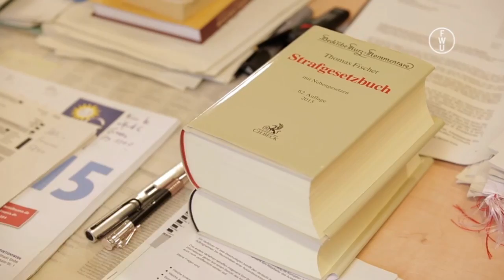FWU - Rechtsethik - Trailer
'Wie viel Gerechtigkeit steckt im Recht?' fragt der Film und vollzieht anhand des Beispiels Sachbeschädigung um Sprayer Dennis nach, wie im Rechtssystem der BRD Gerechtigkeit verstanden wird und welche Wege und Mittel diese sicherstellen sollen. Staatsanwalt Martin Steltner und die Berliner Jugendrichterin Corinna Sassenroth u. a. zeigen auf, wie sie in ihrer Funktion dazu beizutragen versuchen, dass es gerecht zugeht. Die Sozialethikerin Prof. Michelle Becka verweist auf ethische Fragestellungen. Diese kumulieren im Spannungsfeld zwischen Naturrecht und Rechtspositivismus. Damit wird deutlich: Eine absolute Gerechtigkeit kann es nicht geben. Aber ist die Zufriedenheit der Beteiligten im Rückblick auf ein Verfahren ein Indikator dafür, dass es gerecht zuging?